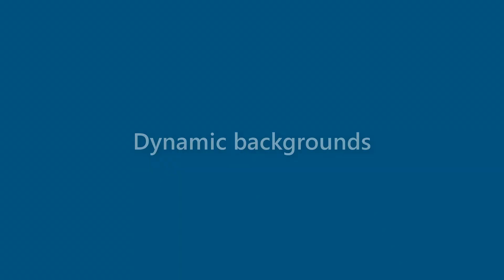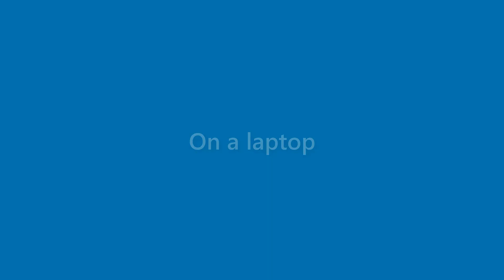Sammy Hancock - appearance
Name Look - Sammy Hancock - appearance. In this video we present "Sammy Hancock" name look and feel in various scenarios.
This video will cover:
How does "Sammy Hancock" look as a personal letterhead?
How does "Sammy Hancock" look on a business card?
How does "Sammy Hancock" look on a computer/laptop screen?
How does "Sammy Hancock" look with different background colors?
How does "Sammy Hancock" look with various fonts?